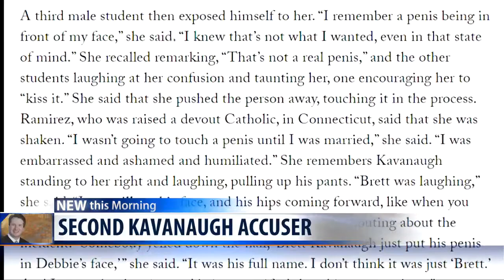Q2 Top Stories on MTM, Monday 9-24-18